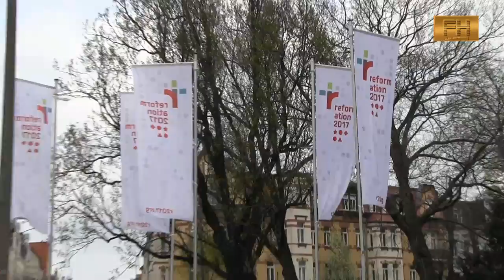Lutherstadt Wittenberg - Reformation 2017 Margot Käßmann Tor der Jugend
Lutherstadt Wittenberg - Reformation 2017
 - Margot Käßmann  zum Tor der Jugend  Weltausstellung im Reformationsjahr 2017
Ein Filmbeitrag von